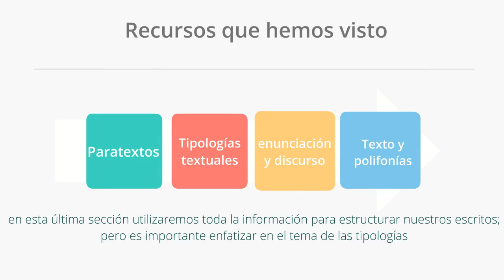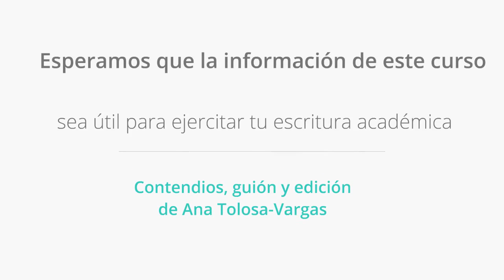7. ¡ A escribir !